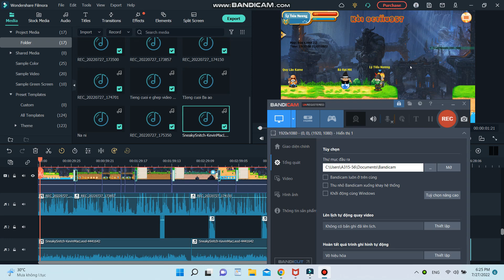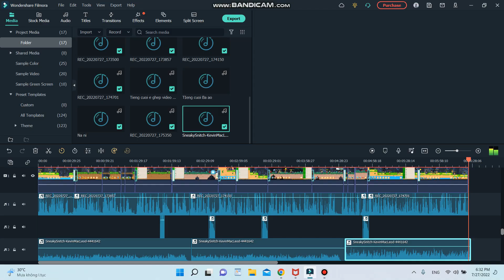Cách săn đệ tử cho acc cùi, không cần víp -Ngọc Rồng Online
sau khoảng thời gian vắng bóng hôm nay mình quyết định quay trở lại com back